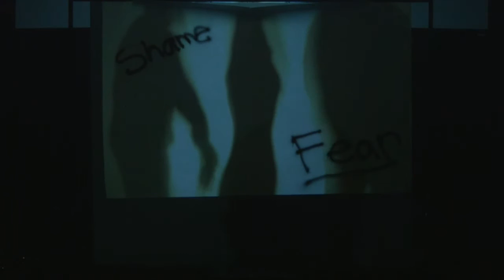Easter Shadow Skit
Shadow Skit from our 2016 Easter Service